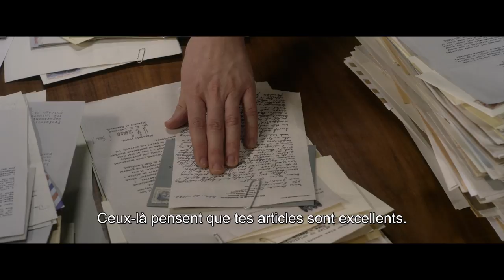Hannah Arendt de Margarethe Von Trotta - Bande-annonce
1961 - La philosophe juive allemande Hannah Arendt est envoyée à Jérusalem par le New Yorker pour couvrir le procès d'Adolf Eichmann, responsable de la déportation de millions de juifs. Les articles qu'elle publie et sa théorie de "La banalité du mal" déclenchent une controverse sans précédent. Son obstination et l'exigence de sa pensée se heurtent à l'incompréhension de ses proches et provoquent son isolement.